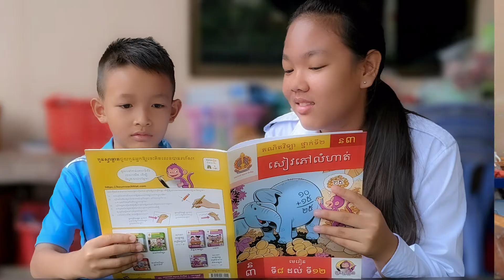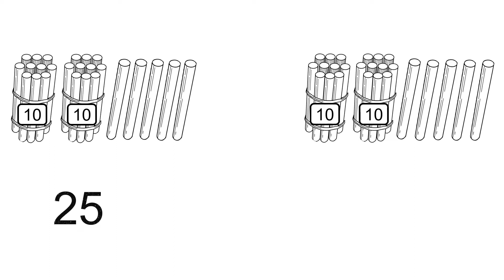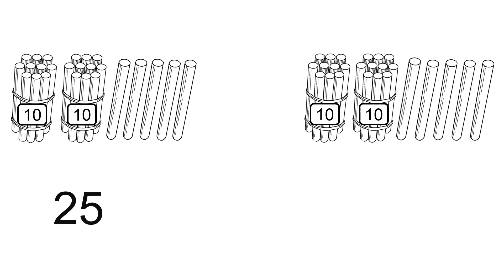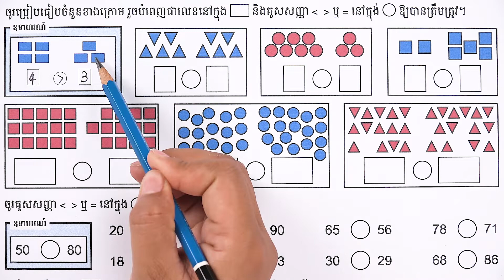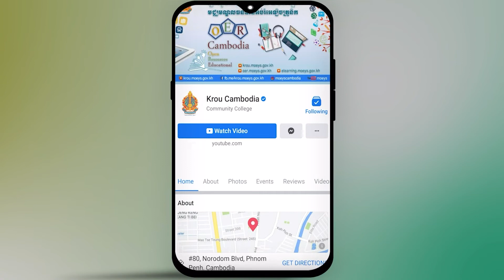មេរៀន៖ ការប្រៀបធៀបចំនួនគត់ដោយប្រើសញ្ញាតូចជាង ធំជាងឬស្មើ លំហាត់ទី១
មេរៀន៖ ការប្រៀបធៀបចំនួនគត់ដោយប្រើសញ្ញាតូចជាង ធំជាងឬស្មើ  លំហាត់ទី១ ទំព័រ១៧
លក្ខខណ្ឌ ប្រើប្រាស់៖